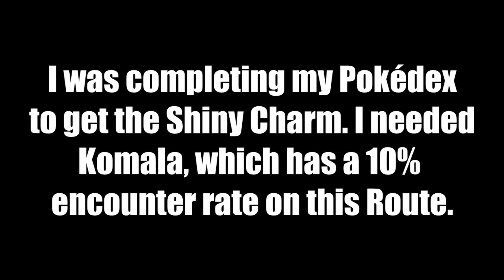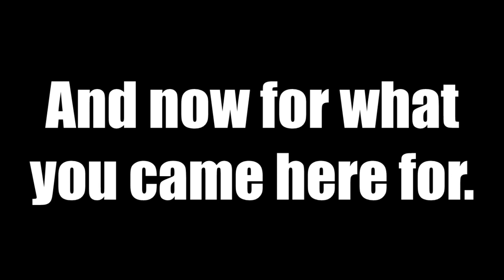Shiny Popplio Live Reaction (1200+ Eggs!!!)